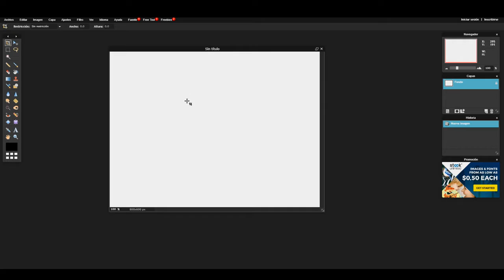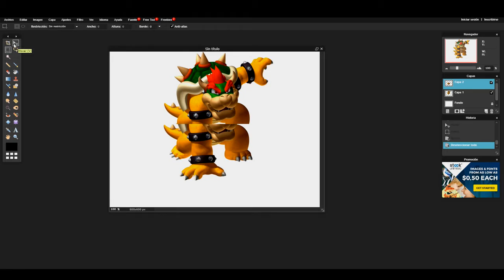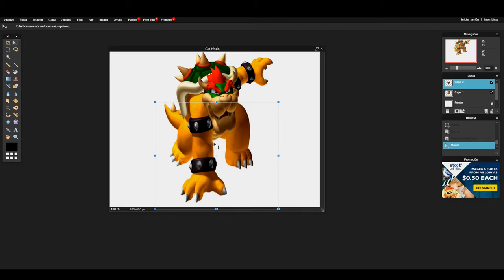COMO HACER DIBUJOS EN 3D PASO A PASO 🔴 Neugocho